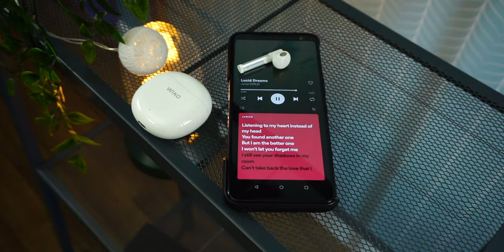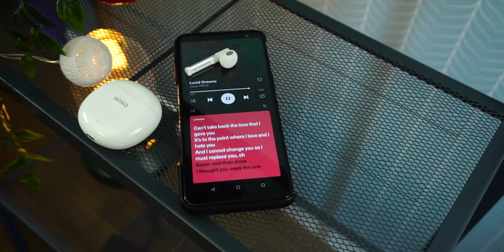Wiko WiShake Extra: ibarat Airpods Lite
Wiko turut tidak ketinggalan dengan produk TWS terkini yang berharga RM199 sahaja. Fon telinga ini mempunyai saiz yang cukup kompak seakan Airpods Pro dan kami sangat sukakan rekaan kerangka pengecasan mesra poket. Fon telinga itu sendiri agak sedikit besar tetapi mungkin boleh diterima untuk sesetengah pengguna.